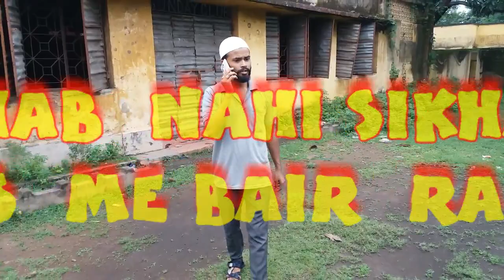MAZHAB NAHI SIKHATA AAPAS ME BAIR RAKHNA ( A Short Film On National Integration)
Mazhab nahi sikhata  aapas me bair rakhna is a Short  Film on National Integration . A Simple Short film Without dialogue .A Film for all Indian .